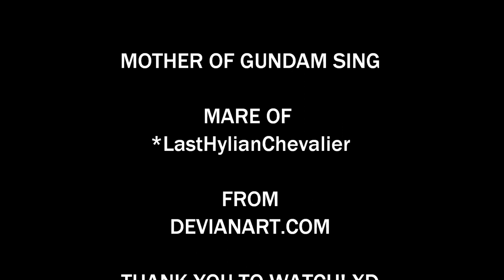Mother of Gundam sing Sunshine and Celery Stalks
Mother of Gundam, a mare of LHC Stables from Devianart.com is sing now^^